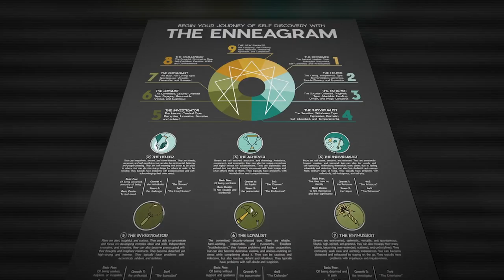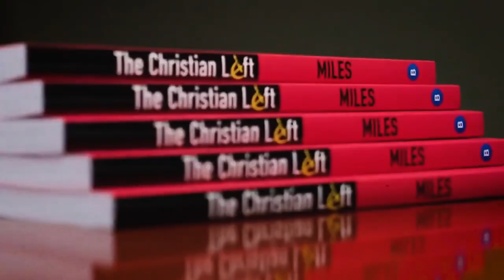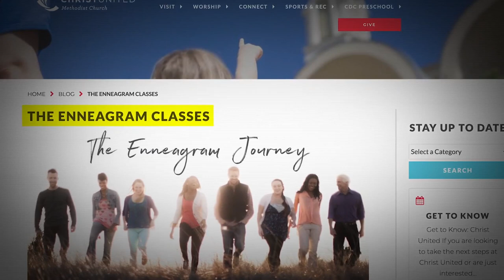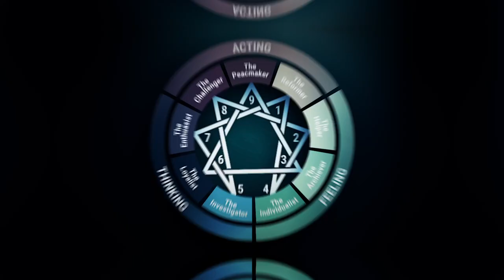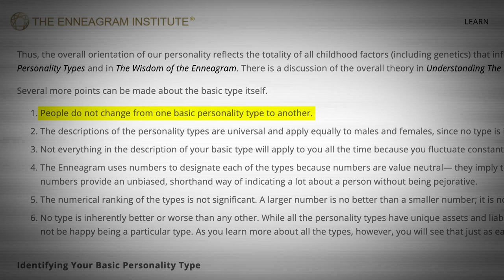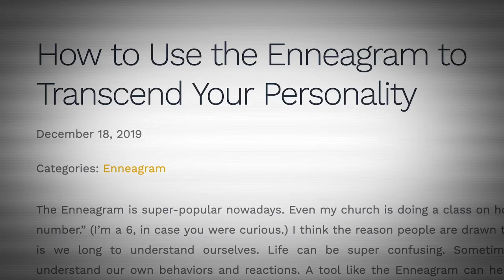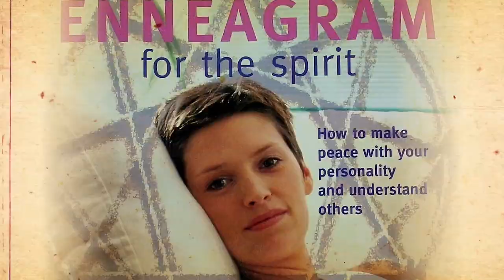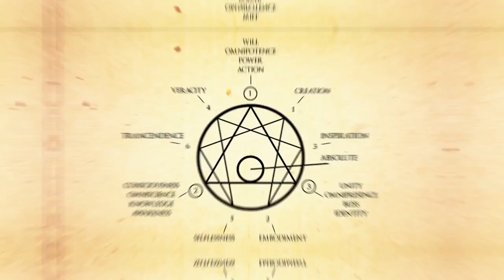Get the Enneagram Out of Our Churches | CLIP | Church & State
The Enneagram is a cultural phenomenon that markets itself as an enigmatic personality test that has recently taken churches and Christian circles by storm. But is the Enneagram really as innocuous as it seems? In this episode, pastor Lucas Miles explores the esoteric and occultic roots of the Enneagram and the danger it presents to the church.